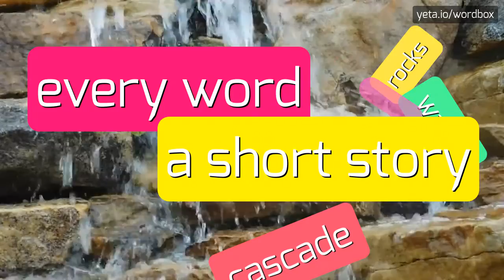VANGA - HOW TO PRONOUNCE IT!?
Watch how to say and pronounce "vanga"!
Want to know how other words sound like? Look for passerine, vangat, bird, vangas, vangidae, madagascar, vangare, وانگا, vangaedoj, vangalased, vangawürger, vanga on wordbox channel!